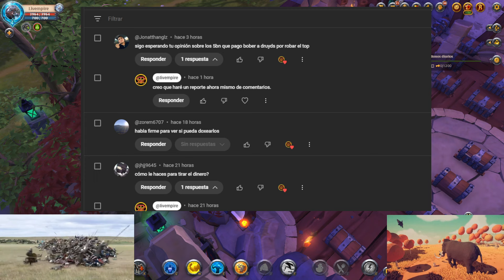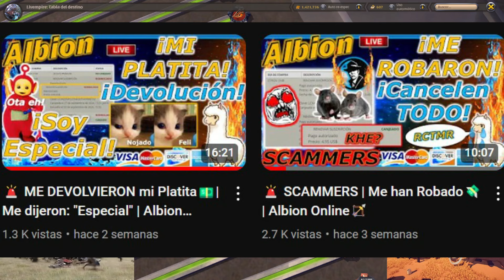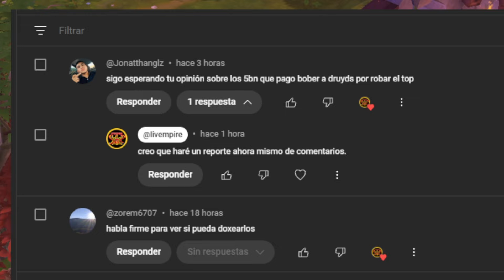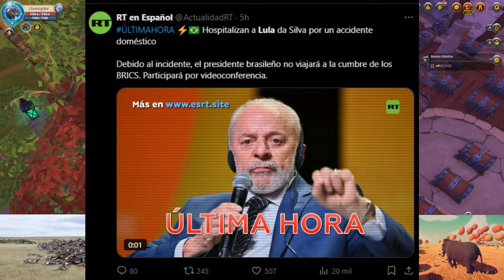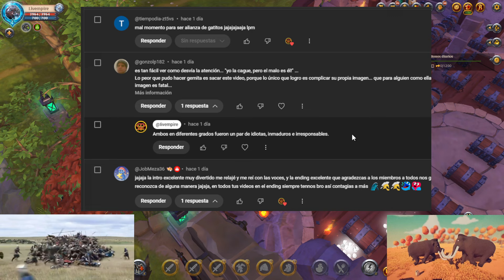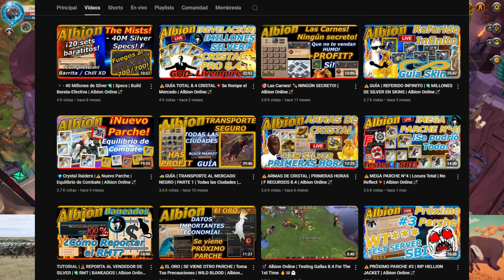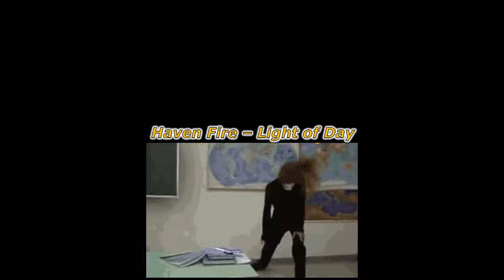🚨Reporte GRAVE Mal Necesario? Final Season 24 Albion Online 🏹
❗Y así es como termina esta Season 24, el final del video resume las preguntas de muchos.

Activate the subtitles | Check your language
💎Únete a este canal para acceder a sus beneficios:
📢Contenido:
- Reporte
- 00:00 Intro
- 02:02 End Season Artefactos
- 03:04 Armas de Cristal
- 04:07 WARDEN MASTERY PACKS, P2W?
- 06:30 Comentario de YouTube Análisis Funcionamiento
- 07:58 Hechos
- 12:30 Brasil Perú? XD
- 13:32 Del video anterior TRUCO Report
- 17:36 Oportunidad Única Profecía Livempire
- 19:08 Lo TURBIO RMT Hábiles 🚨🚨🚨Analogía
- 21:06 Lord of War El Señor de la Guerra
- 23:38 Haz Silver Haz Economía Aprende 💰💸